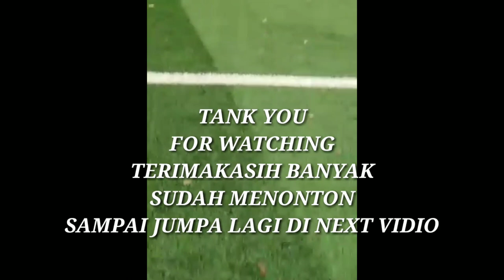GALAS GUA MUSANG VS CHETOK PASIR MAS SCORE 1-0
Dividio kali ini saya up tentang dunia olahraga.bola sepak team galas GUA MUSANG KELANTAN vs CHETOK PASIR MAS SCORE 1-0 yg dimenangkan oleh team galas GUA MUSANG  ronde pertama.
JIKA KALIAN MENYUKAI DUNIA OLAHRAGA .supot chanell Aidil Aghisna
Selamat menonton.terimakasih buat yg dukung...Chanel Aidil Aghisna
Mohon maaf jika layarnya kecil karena sewaktu ambil Vidio kamera berdiri..